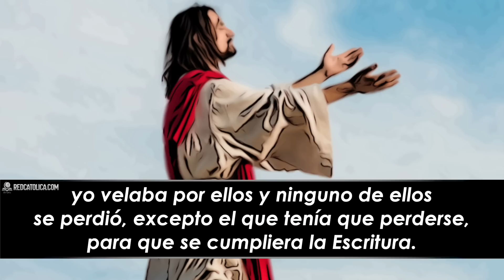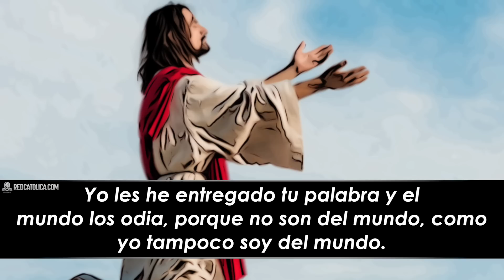Evangelio de Hoy Miercoles 19 de Mayo de 2021 | REFLEXIÓN | Red Catolica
Padre Santo, guárdalos en ese Nombre tuyo que a mí me diste, para que sean uno como nosotros

Juan 17:11-19

Evangelio de Hoy Miercoles 19 de Mayo de 2021

Eucaristia Digital

Vive la Palabra meditando El EvangelioDeHoy RedCatolica Miercoles19 Mayo del 2021

1- Jesús está tratando de resumir de qué se trata su vida y su misión

2- Jesús nos dice que nosotros también somos “enviados” para continuar su misión

3- Jesús reza para que seamos protegidos del demonio.